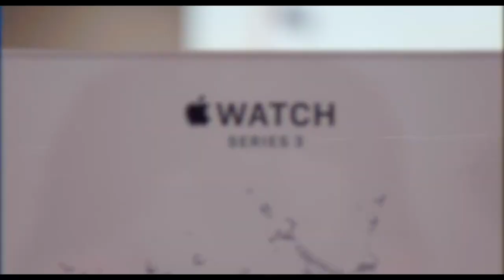iWant Jihlava - opening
Sedmá prodejna iWant přivítala své první zákazníky 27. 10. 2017. V Jihlavě jsme si užili super den.
Děkujeme
iWant